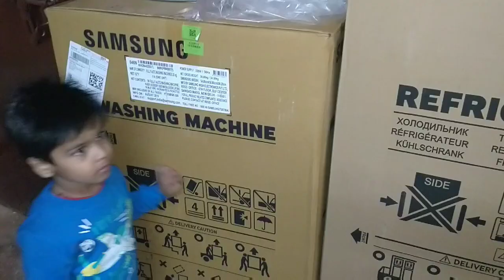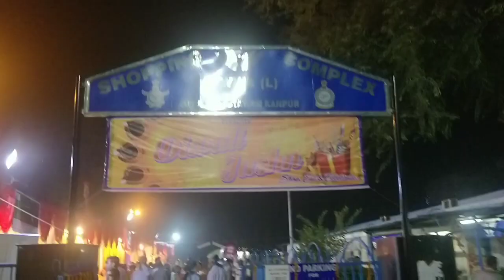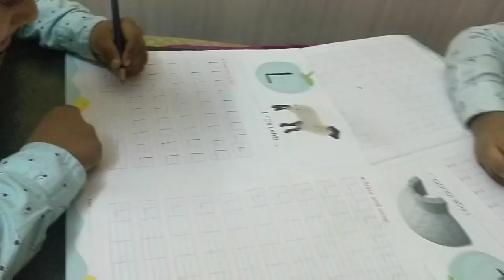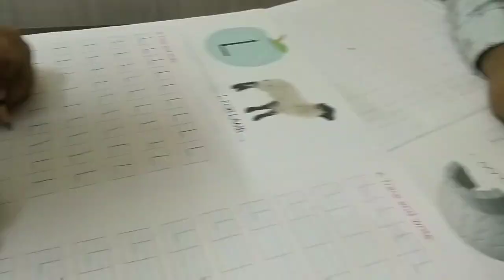Diwali की तैयारी पूरी हो गयी ||ये किसके घर इतना सारा नया सामान आया